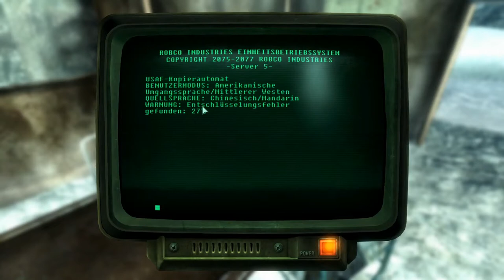Sturm auf die Chinesische Bastion: Fallout 3 - Episode 012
Wir reisen zurück ins Jahr 2008: Fallout 3 war mein zweites großes RPG, in das ich damals gute 300-400 Stunden gesteckt habe. Begleitet mich auf meiner Reise durch das Capital Wasteland.